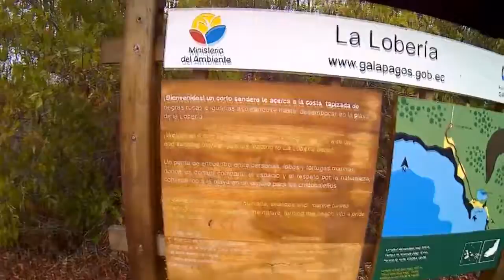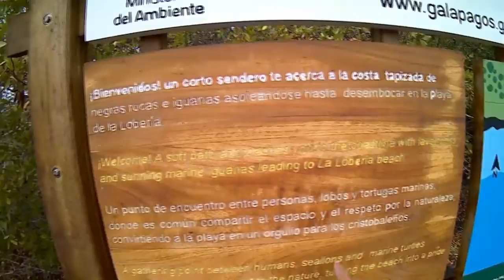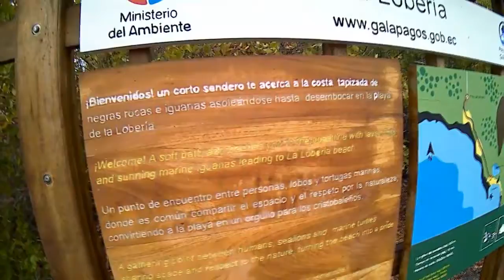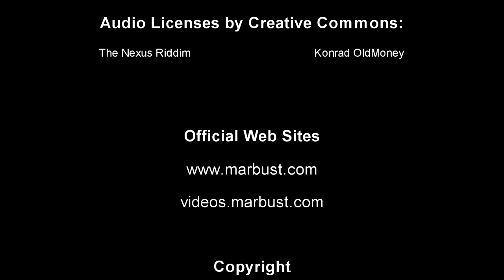19 La Lobería | Where is MGDA Going? - Galapagos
Leeme
Finalmente logramos llegar a la playa Famosa llamada La Lobería, ven y descrubre junto a Marco Antonio MGDA este magico lugar

Bienvenido a Where is MGDA going? Una MBTCVideosOriginalSerie, Durante esta Serie tendremos aventuras impresionantes junto a Marco Antonio MGDA, Ya tuvimos nuestra primera Aventura en Galapagos, ahora esto recién esta comenzando.